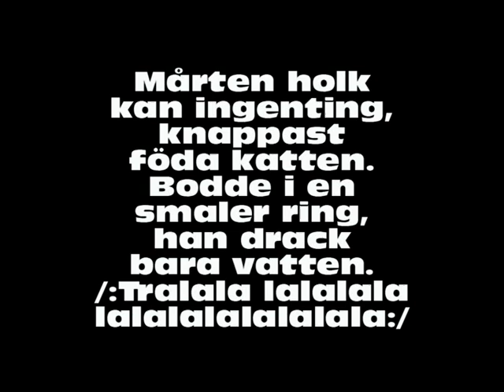Österleningabunken Nr 4, 22. Mårten holk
Österlens folkdansgille o Österleningabunken Lp-skiva 1988 Opp o hoppa...
Se mer på osterlensfolkdansgille.se